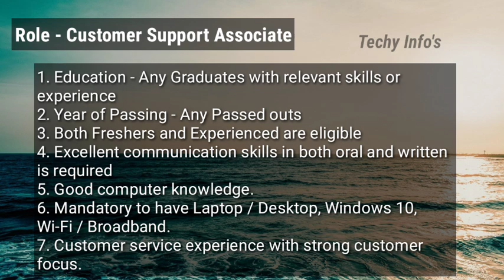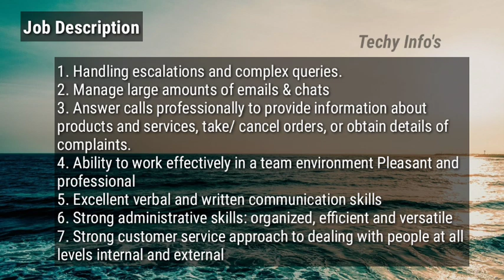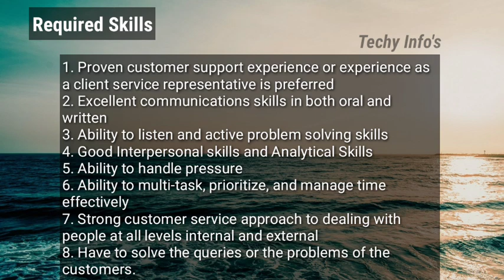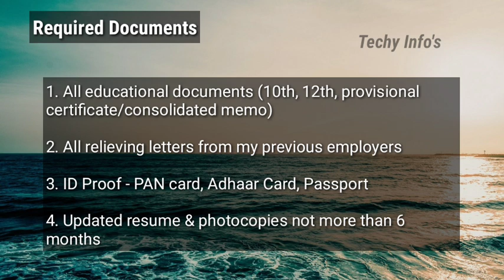Tech Mahindra Work from Home Job | Virtual Recruitment | Without Coding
Hey Guys.. Today we are going to see about Tech_Mahindra recruitment jobs for freshers and also about Eligibility criteria..About Job..Required Skills..Interview Rounds.. How to Apply and so on.. I hope this video is useful for you guys.

Tech Mahindra Virtual Recruitment
Tech Mahindra Virtual recruitment 2021
Tech Mahindra recruitment jobs
private jobs
Tech Mahindra interview Rounds
Tech Mahindra jobs for experienced

This channel doesn't promote or encourage any illegal activities Copyright Disclaimer under section 107 of the Copyright Act 1976, allowance is made for “fair use” for purposes such as criticism, comment, news reporting, teaching, scholarship, education and research.